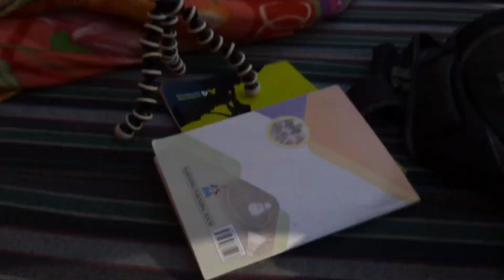My Second Vlog || 2ndVlog || firstvlog (part-2)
My Second Vlog || 2ndVlog || @choudhary vlogs (part-2)